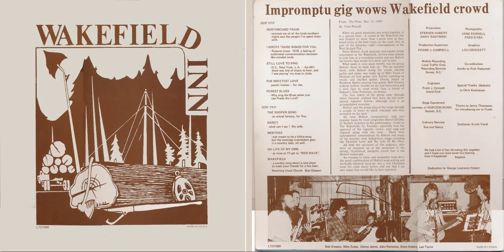Wakefield Inn - 10 Wakefield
I came across this album at a record store… Digitized it as best as I could.  Hope the original musicians and audience find it here and enjoy it!

From: The Press, Dec. 23, 1980
By Vene Parnell

When six good musicians put notes together, it is a special treat. A crowd at the Wakefield Inn was treated to more than a good time as they heard some of the best music on the coast, free, as part of the Saturday night entertainment at the West Sechelt Pub.
Steve Hubert, local musician and regular house entertainer at the Wakefield, invited some friends to join him in a recording session and any Hubert fan knows that would be a show not to miss.
What made it even more terrific was the group Hubert chose to back him up. The six member band, with Hubert doing the vocals, rhythm guitar and piano was made up of Mike Evans of Horizon on lead guitar, Lee Taylor, assisting on vocals and rhythm guitar, Denny James of Rainbow Riders playing bass guitar, Bob Gleason making mellow sounds on sax and harmonica and a new face to coast music fans, a friend of Hubert’s, John Patterson, on drums.
The true talent of the group came through when listeners realized that these six had never played together before, although each is an accomplished musician.
Hubert and the group played the songs through a couple of times in quick rehearsal and then recorded on the spot.
All were Hubert compositions, with two popular tunes by local songwriter Darryl Teschke of Sechelt included in the performance. Come to The Wakefield, by Teschke, especially won the approval of the capacity crowd, who sang and clapped along with the tune. There were instrumental compositions by Hubert and many of his popular rock ballad-style songs including the Sweetest Love and No Life Of My Own.
All held the attention of the audience, who were as wrapped up as the musicians in the strong, rhythmical, energetic sound that is the Hubert trademark.
An evening to enjoy and remember long after, the good combination of Hubert song-writing and musically-talented back-up was a real Christmas treat for coast music lovers, and one that I am sure many fans would like to have repeated.

Production:  STEPHEN HUBERT GARY RADYMSKI
Production Supervisor:  FRANK J. CAMPBELL
Mobile Recording  Local Traffic Only, Recording Services Surrey, B.C.
Engineers: Frank J. Campell, David Dick
Stage Equipment courtesy of HORIZON MUSIC Sechelt, B.C.
Culinary Services:Sue and Nancy
Photography: VENE PARNELL, FRED KYBA
Graphics: LOU CROCKETT
Co-ordination: thanks to Rick Radymski
Special Thanks (Mahalo) to Chris Kankainen
Thanks to Jenny Thompson for introducing me to Frank
Guidance: Kurtis Vanel

We had a lot of fun throwing this together and I hope you have some fun hearing how it happened - Stephen

SIDE ONE
NORTHBOUND TRAIN
- reminds me of all the fresh northern nights and the people I've spent them with.
I WROTE THOSE SONGS FOR YOU
- Roberts Creek 1978, a feeling of subliminal communication between like minded souls.
STILL LOVE TO SING
- D.C., New York, L.A. - the 60's there was lots of music to hear, and I was paying' my dues in clubs.
THE SWEETEST LOVE
- poetic license — for Jan.
FOREST BLUES
- Why sing the Blues when you can Praise the Lord?
SIDE TWO
THE ROOFER SONG
- an actual fantasy, for Ray.
NANCY
- what can I say ? My wife.
MEM'RIES
- was meant to be a folkie song but the evenings momentum gave it a country beat, oh well.
NO LIFE OF MY OWN
- as close as I'll get to "NEW WAVE",
WAKEFIELD
- a novelty song about a nice place to meet your friends for a few beer.